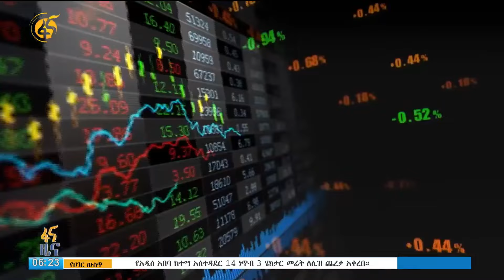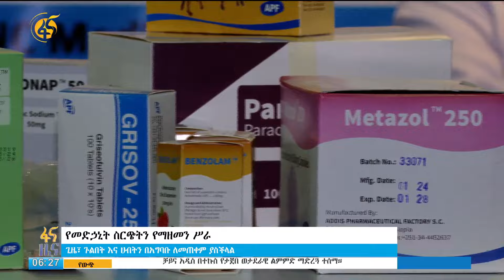የመድኃኒት ስርጭትን የማዘመን ሥራ